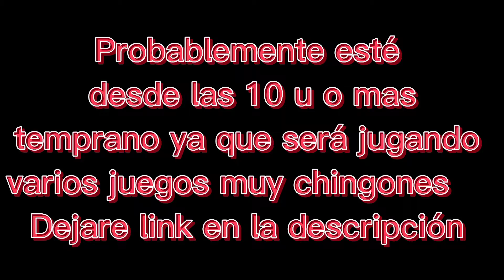Así llegamos a Maestro 5 en ranked CODM(PRIMERA PARTE)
La primera parte para llegar a Leyenda en menos de 3 días

Estaré probando aver si los audífonos que tengo sirve para poder hacer directo y si así es pues por fin poder hacer directos de...
Warzone
Fornite
Etc
Si Fuera así provariamos Free fire nueva actualización Warzone y Fornite nueva actualización
Video rápido para avisarles esto recuerden la plataforma es

TWICH

Los espero ahí recuerden 0% Toxicidad si tienes algún problema con los juegos mi objetivo es entretener y divertirnos sacar cosas chidas y pasar la bien ♡♧